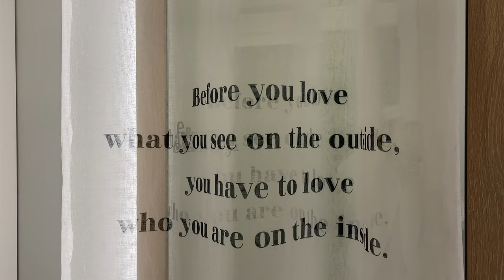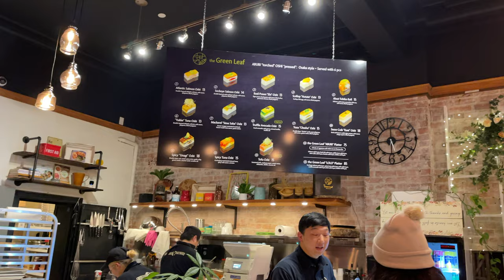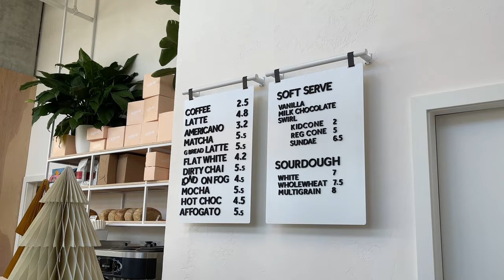WEEKLY VLOG | setting up the christmas tree, shopping, skiing & influencer event in Vancouver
Hi loves, enjoy this week’s vlog!